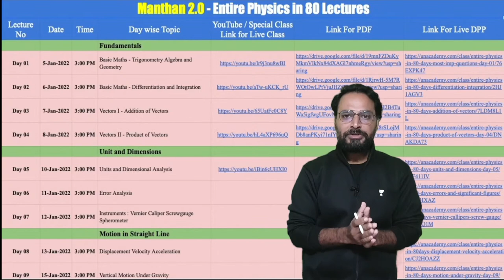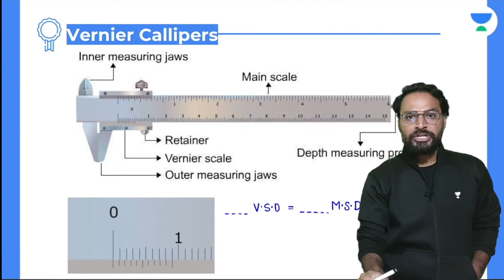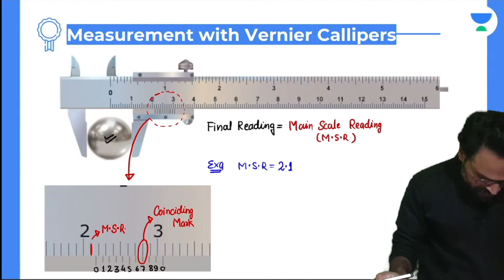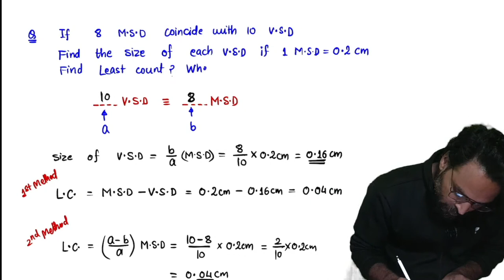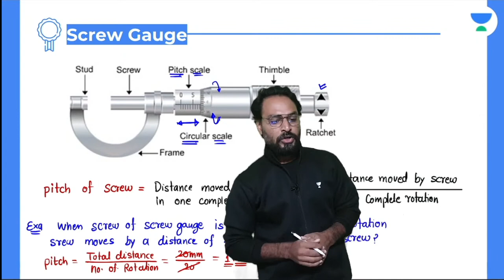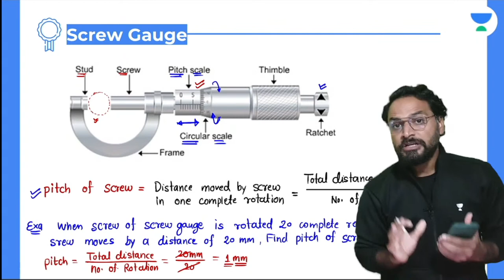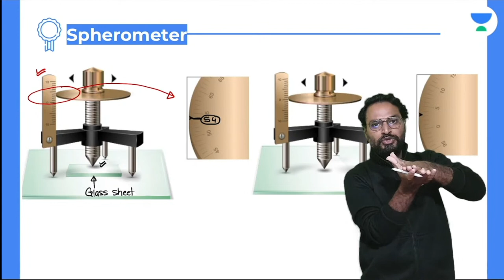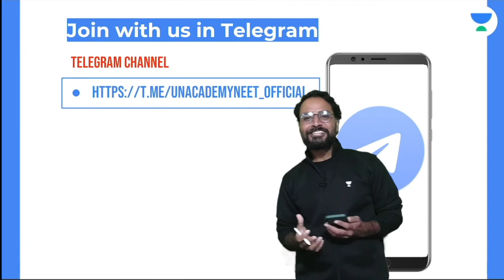Instruments: Vernier Caliper, Screw Gauge, Spherometer | Unit and Dimensions | L7 | Subhash Azad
In this session, Subhash Azad will be discussing Unit and Dimensions from Physics. Watch the entire video to learn more about Unit and Dimensions which will help you crack NEET. Let’s Crack It!

Unacademy NEET brings you yet another amazing series Manthan 2.0 to help you prepare for NEET 2022/23 with our Best Educators. In this session, Subhash Azad will be discussing Instruments: Vernier Caliper, Screw Gauge, Spherometer from Unit and Dimensions and will help you revise the topic according to NEET 2022/23. Watch this video to know some of the best practices to follow to crack NEET.

Subhash Azad and other Top Educators take classes on Unacademy App.

Unacademy Subscription Benefits:
1. Learn from your favourite Educator
2. Dedicated DOUBT sessions
3. One Subscription, Unlimited Access
4. Real time interaction with Educators
5. You can ask doubts in live class
6. Limited students
7. Download the videos & watch offline

Get the NEET Iconic Advantage:
1. Personal Coach
2. Study Planner & Bi-weekly Reviews
3. Dedicated Doubt Clearing Space
4. Personalized Test Analysis
5. Study Booster Sessions
6. Preparatory Study Material
7. All the Unacademy Subscription Benefits